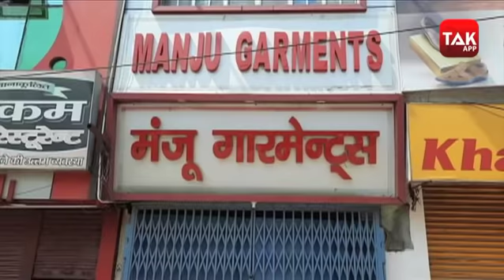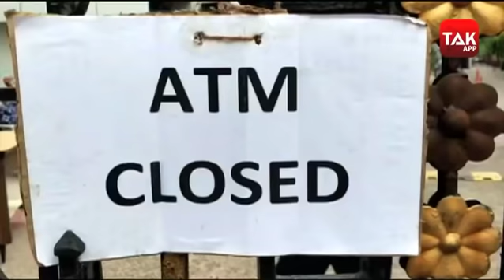रोजगार, कारोबार पर संकट! | Biz Tak